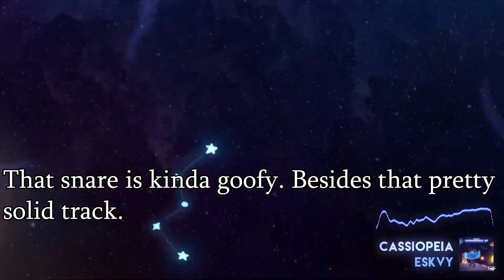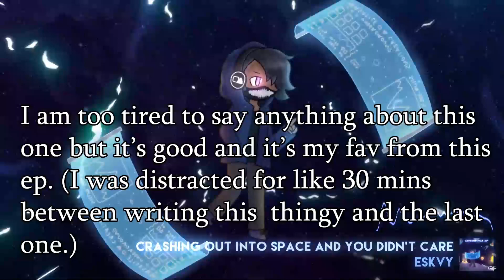Ranking | Eskvy - Crysomatica EP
honestly really good